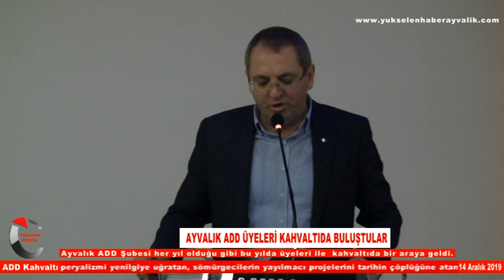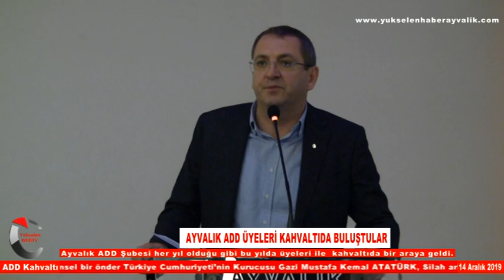AYVALIK ADD ÜYELERİ KAHVALTIDA BULUŞTULAR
Ayvalık ADD Şubesi her yıl olduğu gibi bu yılda üyeleri ile  kahvaltıda bir araya geldi. 14 Aralık 2019 Cumartesi günü Ayvalık Küçükköy Kültür Merkezinde bir araya gelerek dayanışma ve dostluk mesajları verdi. Ayvalık Belediye Başkanı Mesut Ergin’in ve Meclis Üyelerinin katıldığı kahvaltıda 20 Yılını dolduran üyelere plaketleri verildi. Erdal Çallı’nın 20.yıl üyelik plaketini eşi Aygül Çallı Aldı. Başkan Ergin’in birinci sınıf öğretmeni olan Aygül Çallı’ya Başkan Erginin plaketi vermesi ayrı bir mutluluk verdi. Diğer bir 20 yılını dolduran Hava Taylan’a plaketini Ayvalık ADD Şube başkanı Ahmet Üzgeç verdi. CHP Ayvalık İlçe Başkanı Hüseyin Şalmanlı, Altınova Eski Belediye Başkanı Asım Sürer,KASAİD Ayvalık Şube Başkanı Filiz Karayelli’in de katıldığı kahvaltıda konuşan ADD Ayvalık Şube Başkanı Ahmet Üzgeç:Dünyada emperyalizmi yenilgiye uğratan, sömürgecilerin yayılmacı projelerini tarihin çöplüğüne atan, tüm mazlum uluslara ilham ve güç kaynağı olan, gerçek anlamda evrensel bir önder Türkiye Cumhuriyeti’nin Kurucusu Gazi Mustafa Kemal ATATÜRK, Silah arkadaşları ve bu ülke için canlarını feda eden aziz şehitlerimiz için sizleri bir dakikalık saygı duruşuna davet ediyorum.